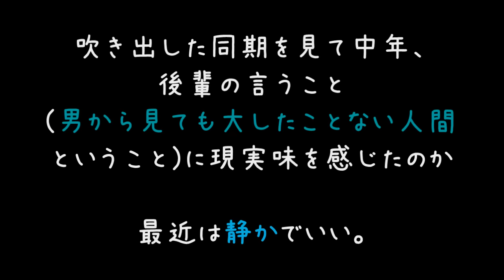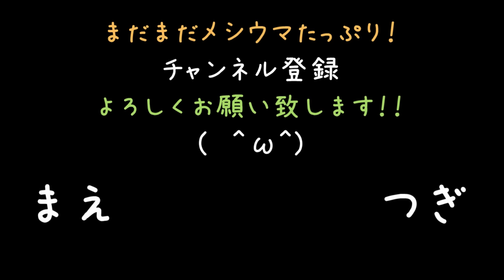男尊女卑中年社員「この仕事は女なんかに相応しくない！」【2ch】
中年さんはさぞかし素晴らしい男の中の男なんでしょうね
ぜひお顔と親の顔を見てみたい＾＾

人間的な小ささだけは凄く伝わってきます(´・ω・)